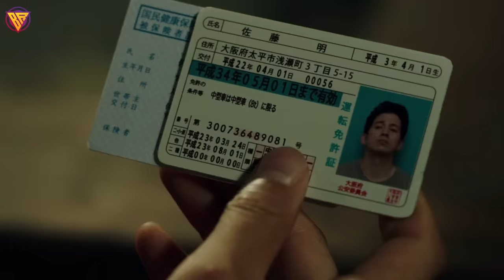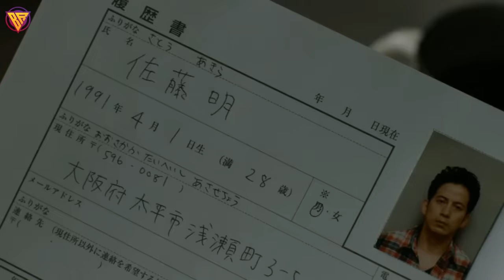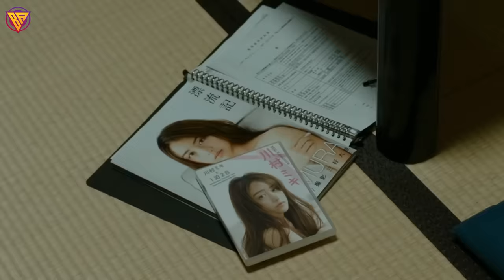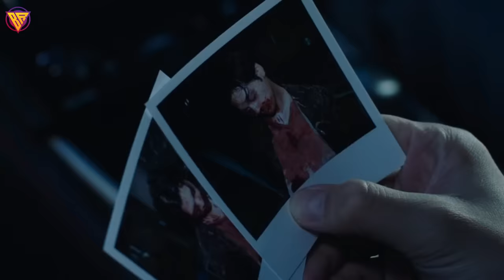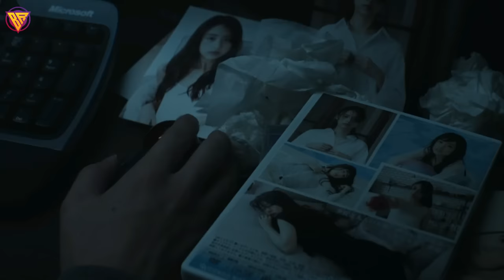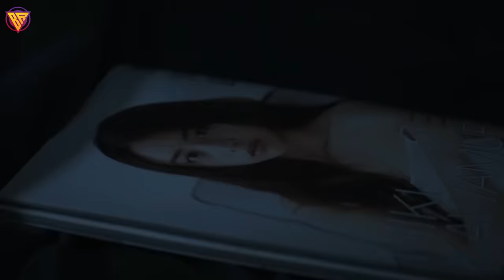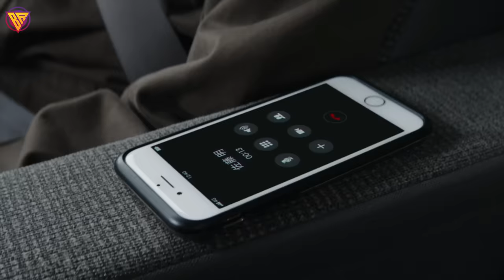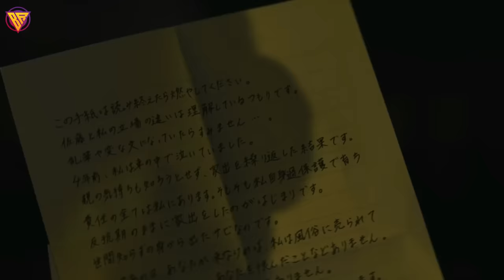PRIA NORMAL & BIASA ini 🔥 ternyata LEGENDA PALING MEMATIKAN dari JEPANG | Alur Cerita Fim Action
footage video dari film :
The Fable 2019
The Fable: The Killer Who Doesn't K1ll 2021

Narator                   : Badroen Ganteng
Editor                      : Amex